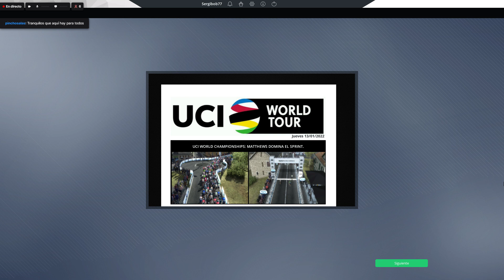ManagerCycling - UCI World Championships - Clásica